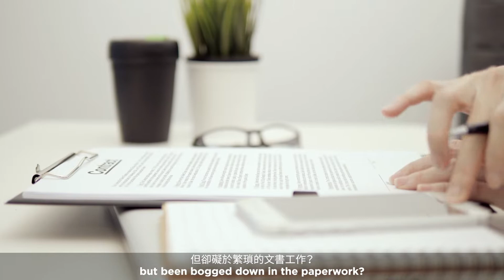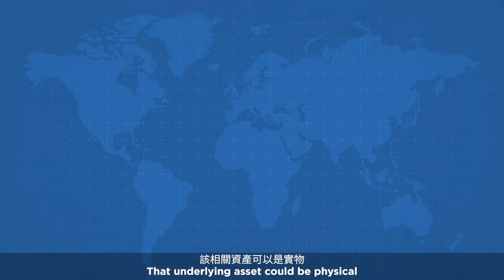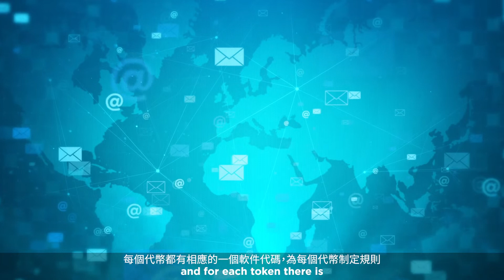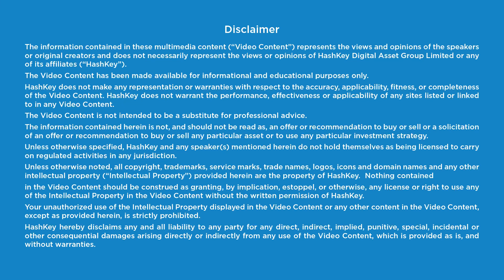#1: What is Tokenisation? | HashKey Academy Course 1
Tokenisation is regarded as one of the most underrated technologies in the digital assets space. Think DeFi in 2020, NFT in 2021; with all its benefits and potential use cases, at HashKey we believe that tokenisation is the next "big thing" in crypto.

But what exactly is tokenisation? How does it work? How big is the asset tokenisation market? We explains it all in this Course: "Introduction to Tokenisation".

Instructor: Ben El-Baz, Head of Ecosystems

Producer: Jason Li, Assistant Marketing and Client Strategy Manager

Register for HashKey Academy here and become an expert in professional-grade crypto

What are some other topics you'd like to hear us explore?